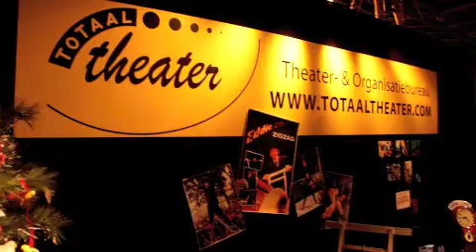AEB Beurs Totaal Theater.m4v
Promo film voor de Artiesten en Evenementenbeurs te Eindhoven.